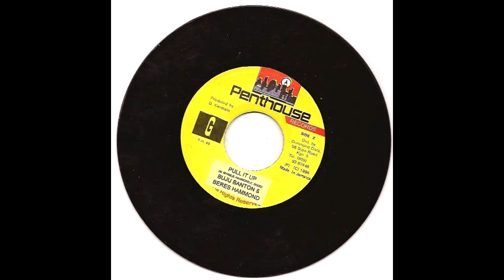Buju Banton ft Beres Hammond Pull it Up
Pull up the vibe with this track from the album Unchained spirit 1999